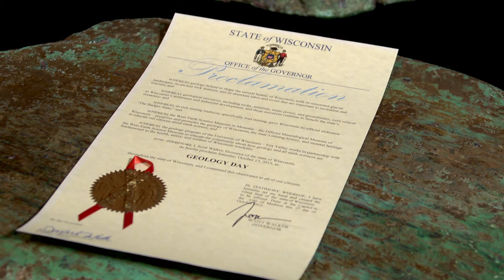UWFox Employees' Efforts Result in Wisconsin Geology Day Proclamation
Through the joint effort of two University of Wisconsin-Fox Valley employees, Dr. Joanne Klussendorf, Director of the Weis Earth Science Musuem and Dr. Beth Johnson, Professor of Geology, Saturday, October 17 has been declared Wisconsin Geology Day. The day will cap off National Earth Science Week, Oct 11–17.